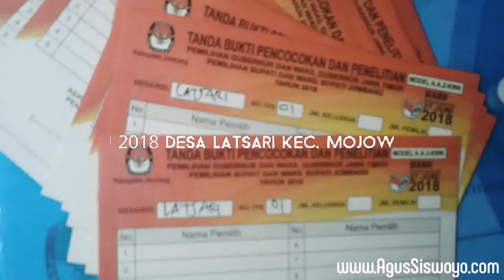PPDP dan PPS Pemilu 2018 Desa Latsari Kec. Mojowarno Kab. Jombang